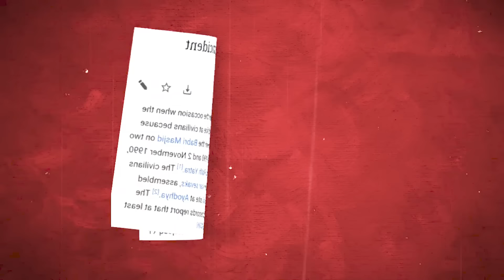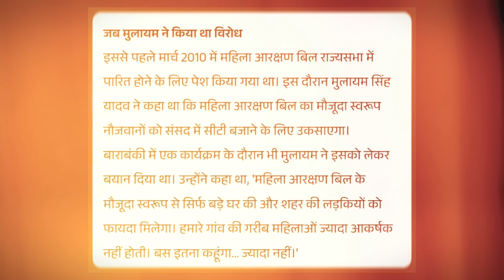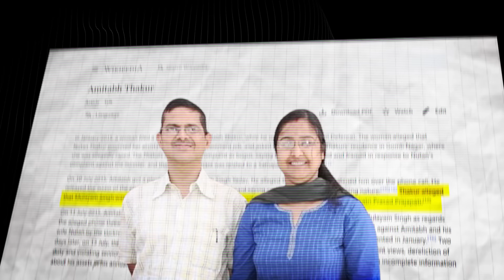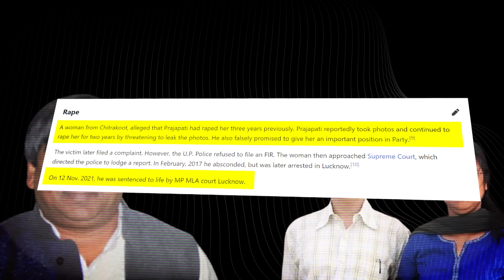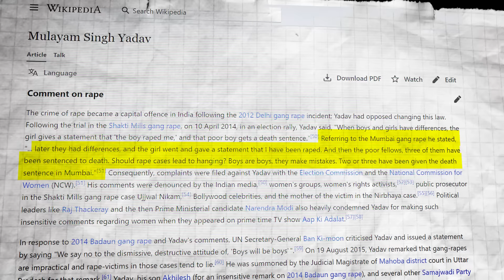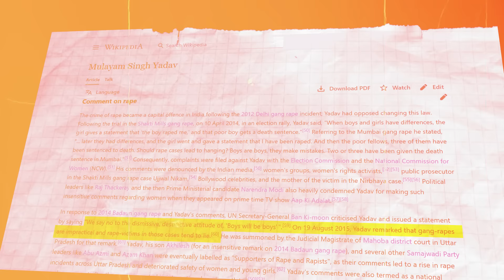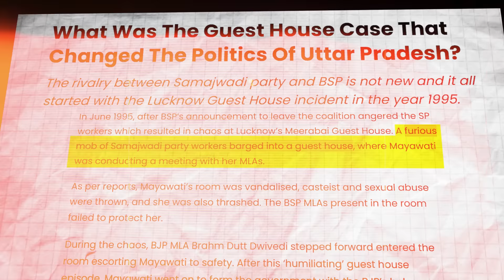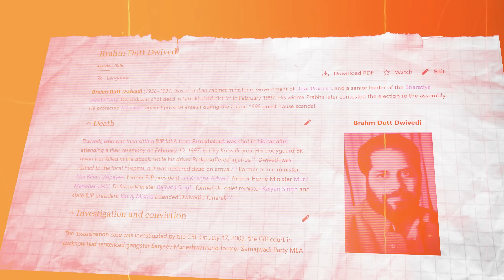Dark Reality of Samajwadi Party & Mulayam Singh Yadav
If you want to support me :
UPI :  engineerreveals@indie
Banking Name: Gaurav

BTC Wallet Address: 1sGkxduNYdb3oMeMAkNVzvEQgTRprDSry